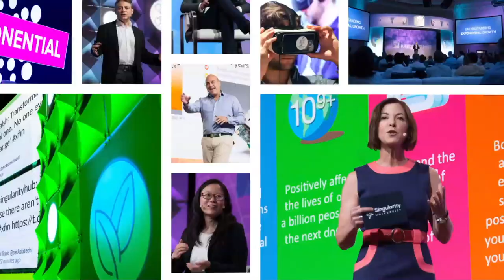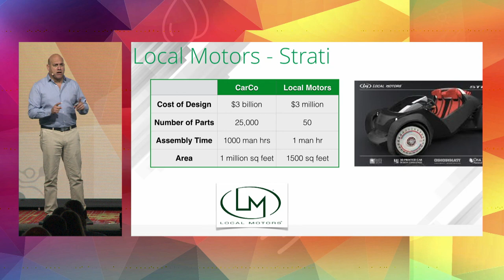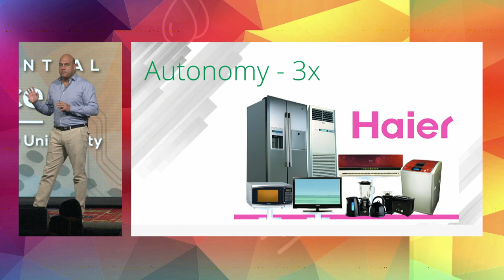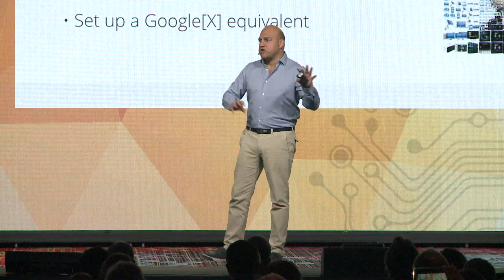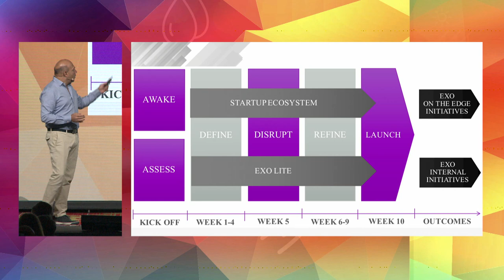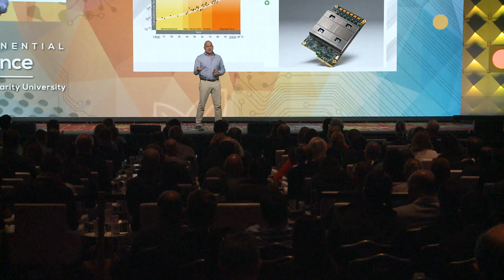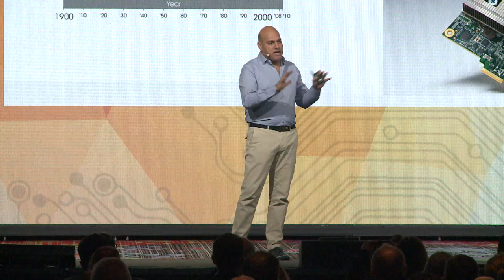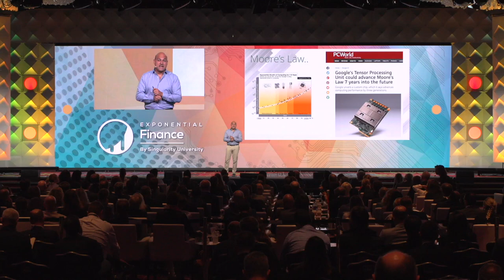Exponential Organizations | Salim Ismail | Exponential Finance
Drawing on research from his award-winning book, Ismail will show how companies can use disruptive technologies to streamline operations and dramatically outperform competitors.